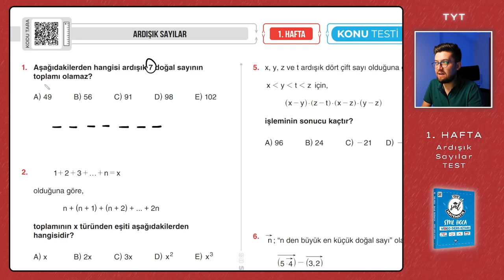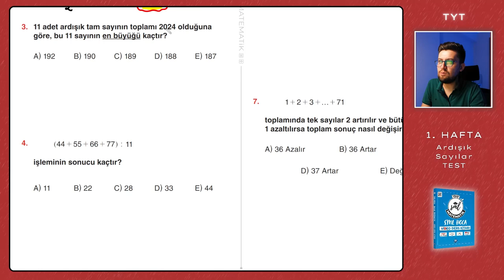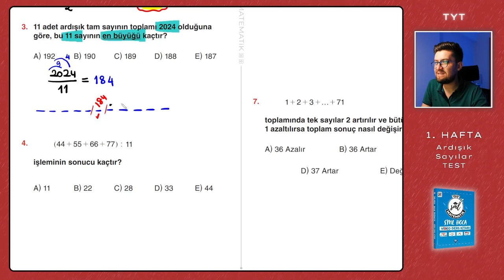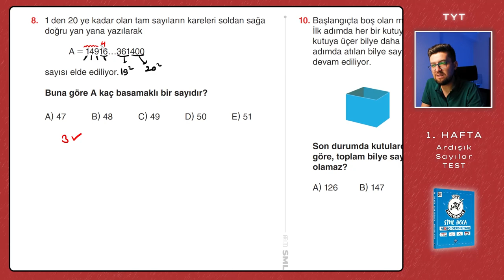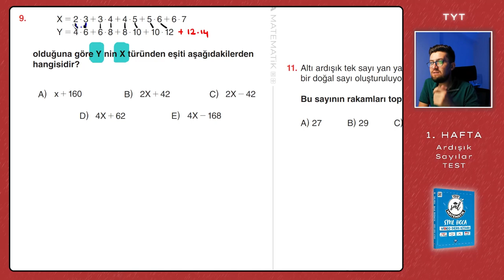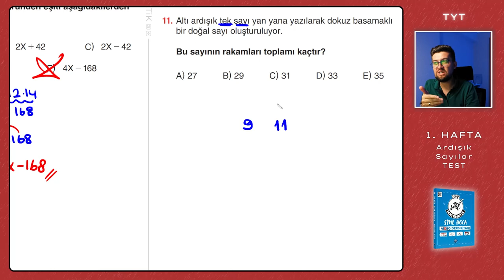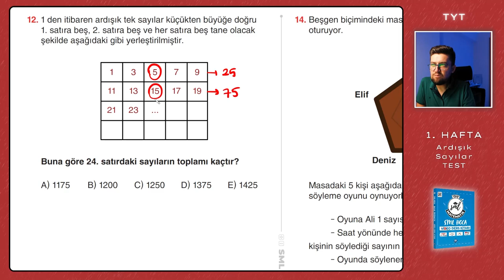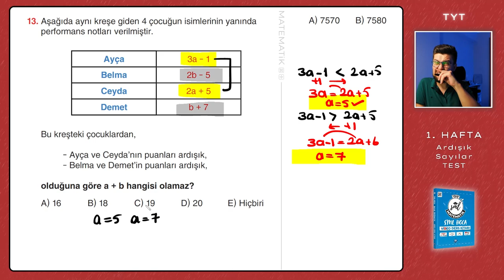TYT Matematik 2023 | Ardışık Sayılar Konu Testi | 1. Hafta